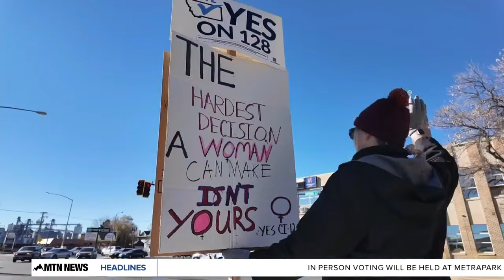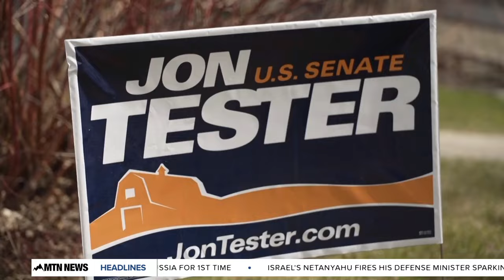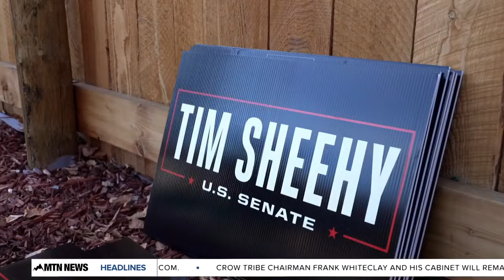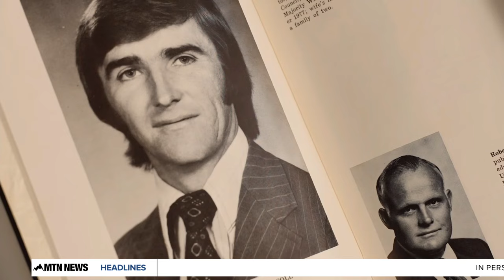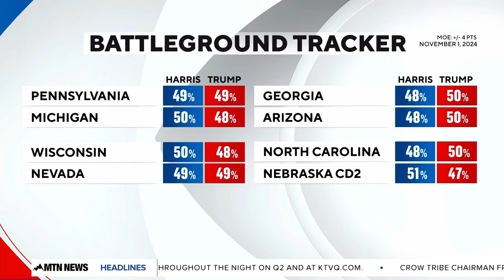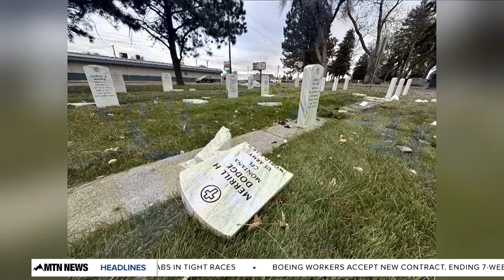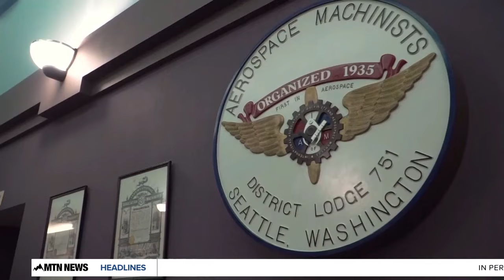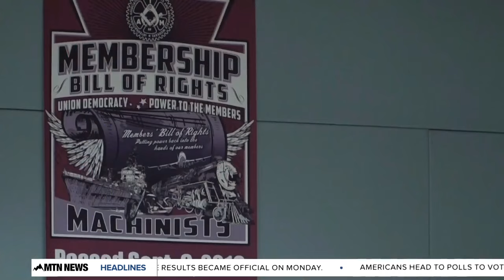MTN 4:30 News with Andrea Lutz 11-5-24